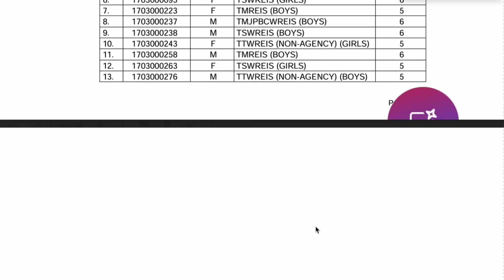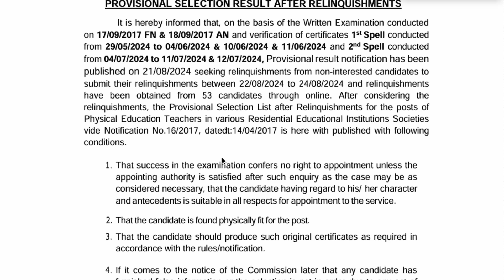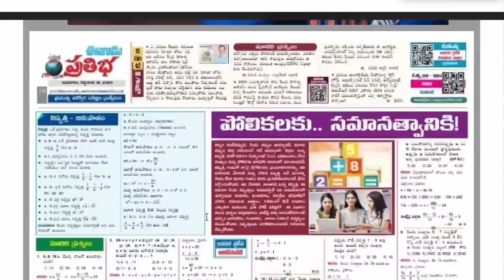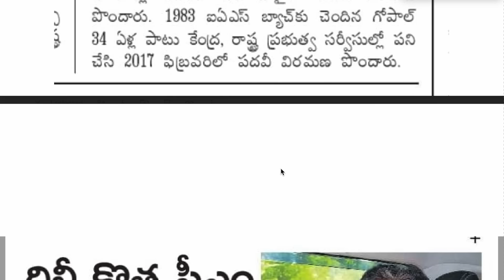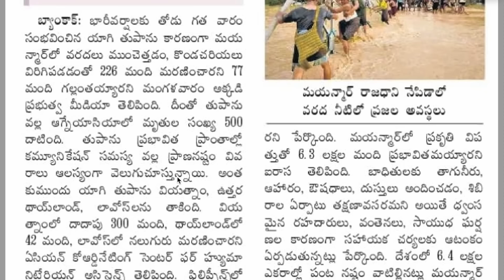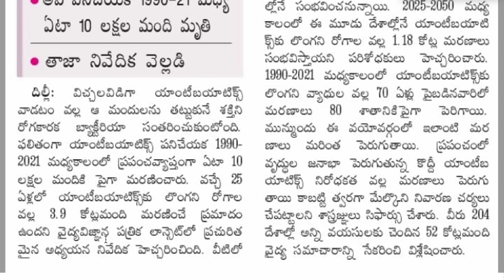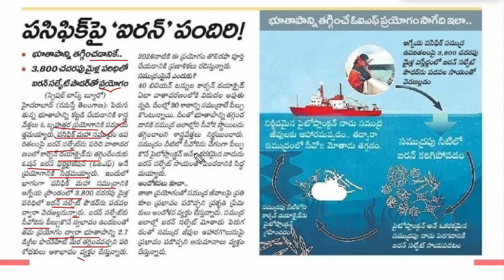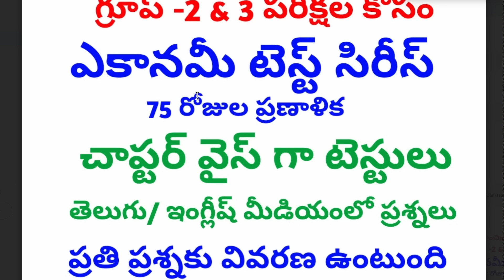👌గుడ్ న్యూస్ - మరో పరీక్షా ఫలితాలు| సింగరేణి జాబ్స్ అప్డేట్| పోస్టల్ జాబ్స్| TGPSC అప్డేట్|CA